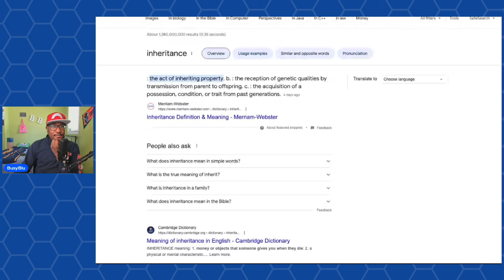The Real Housewives of Potomac S8 Ep14 Recap and Rant | BusyBlu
Support Black Business!  Get the glowing and healthy skin you've been wanting by using natural oil body creams from ColeBodyCare.com. Start shopping NOW